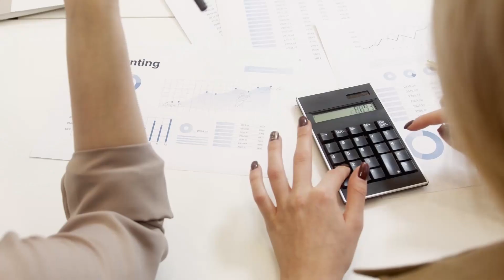Waarom investeer ik in het buitenland?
Soms vragen mensen mij: Lukas, waarom investeer je in het buitenland? Dat leg ik je uit in deze video!

Het klopt dat wij behalve in Nederland, ook investeren in Amerika en Engeland. Waarom? Soms wil je meer spreiding in je portfolio, en als je een kans tegenkomt... Soms zeg je ja, soms zeg je nee.
Voor wat betreft Amerika: Ik had een klant in Canada en na anderhalf jaar samenwerken, kwamen we erachter dat we beide in vastgoed investeerden. Hij gaf aan iets te willen starten in Amerika en vroeg of ik met hem mee wilde doen. Destijds leek ons dat helemaal geen gek idee. Dus ja, dan probeer je wat leuks. Dit was in 2018, en na het eerste pand smaakte het naar meer en ondertussen hebben mijn vrouw en ik meer panden aangekocht. Ik bezit niks samen met die klant uit Canada. We zijn wel goed uit elkaar gegaan en onze eigen investeringen gaan doen. Amerika rendeert prima, dus ja, we blijven wel doorkopen. We hebben zo’n maandje geleden nog een nieuw pand aangeschaft in Amerika. Voor Engeland is het een vergelijkbaar verhaal.

I am a Wealth Coach, here in the Netherlands, and operating in English speaking countries. I work with entrepreneurs who understand how to learn to make money and want to invest their wealth.

Want to learn how I invest my money. Learn to invest in stocks yourself, check out my best-selling course.

Get my latest book, How to Invest 2 Minutes and Make Money on The Stock Market